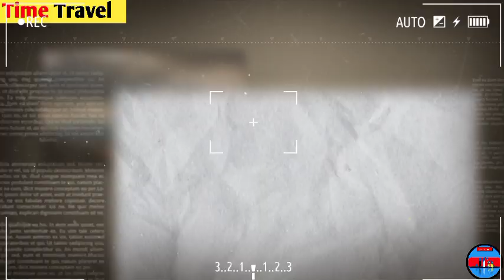Time Travel की 5 सच्ची घटना|🌫️🎞️5 true incidents of time travel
image - pixal and pixabay